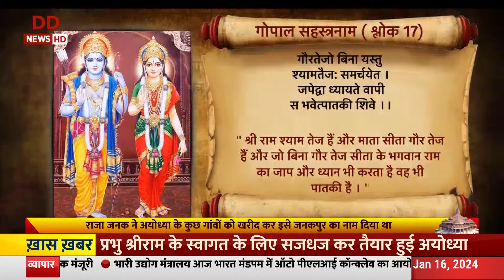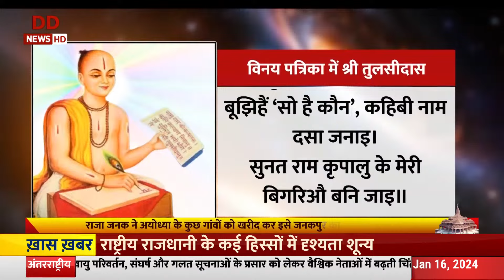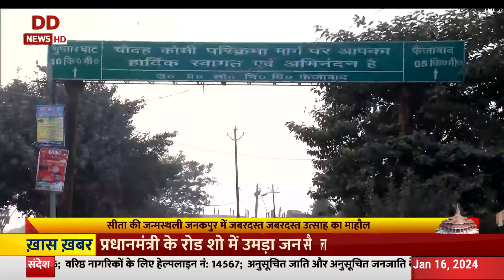Special Program | सिया के राम आएंगे